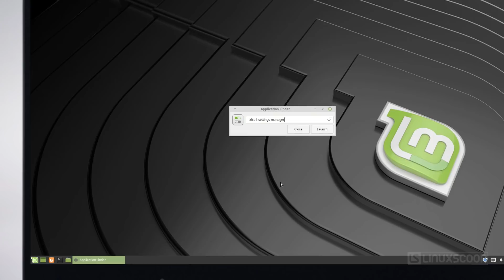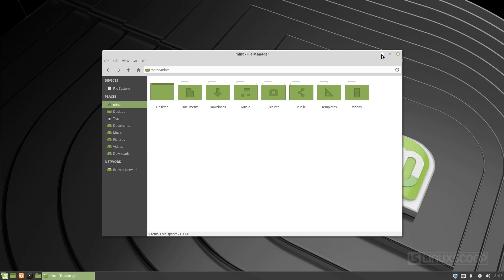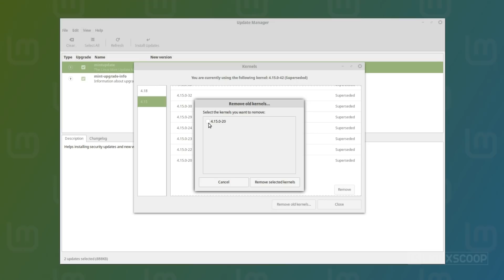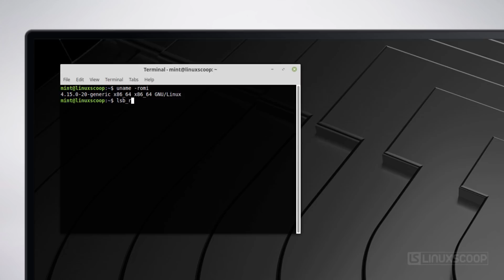Linux Mint 19.1 XFCE - See What's New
Linux Mint 19.1 XFCE is the latest release of Linux Mint 19.1 that uses lightweight Xfce desktop environment 4.12. It comes with updated software and brings refinements and many new features to make your desktop experience more comfortable.

The Update Manager is able to list mainline kernels and to show their support status. The Software Sources tool was given a new look. Similar to the welcome screen, it’s now using an Xapp sidebar and a header bar. The Language Settings and the Input Methods are now two separate applications and the user interface for the Input Methods tool was revamped. It uses an icon sidebar and now shows a dedicated page for each supported language.